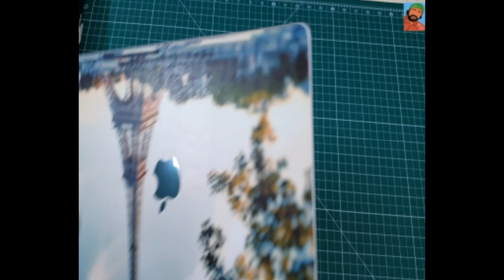CoolNut 30000mAh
Coolnut 31000 mAh